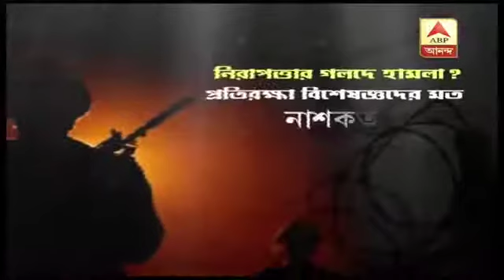42জন সেনা শহীদ সেনার বলিদান ভারতমাতা কোনোদিন ভুলবে না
টেরোরিস্ট এটাক